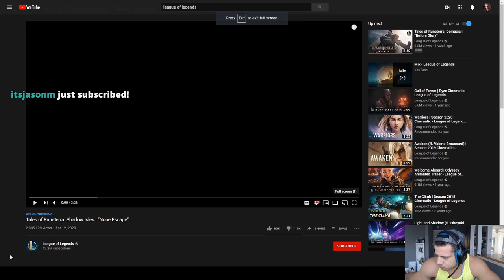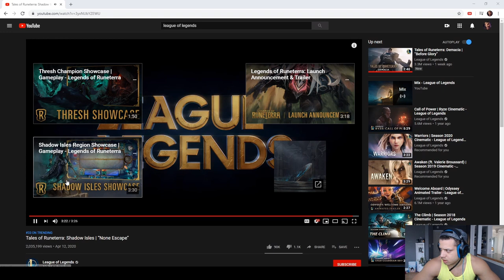TYLER1 REACTS TO TALES OF RUNETERRA: SHADOW ISLES | "NONE ESCAPE"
Thresh is mean...